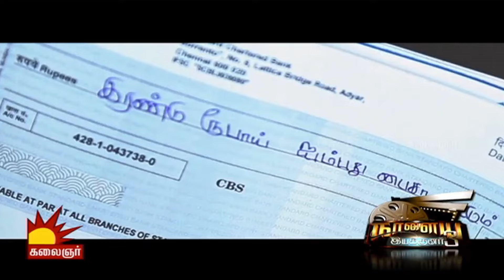Sirippu Varalana Naanga Porupu Illa Short film by Maharaja Director Nithilan Swaminathan| Kalaignar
Nithilan, a finalist of Naalaiya Iyakkunar 3 shares his excitement to showcase his final short film before a massive audience and has the confidence of winning the title as well.

We feature some of his best short films before we feature his last film of this season: